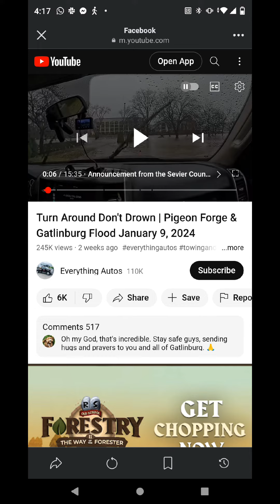Watch The prophetic word come alive!!